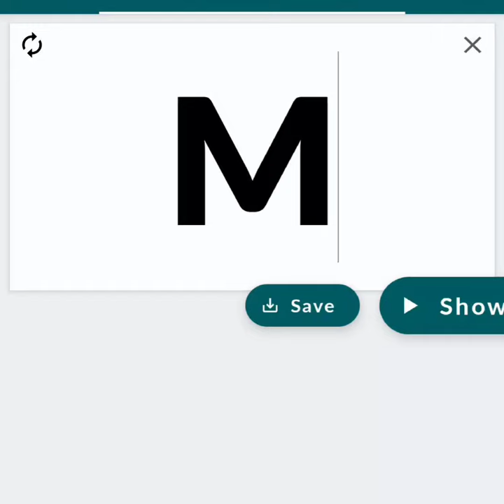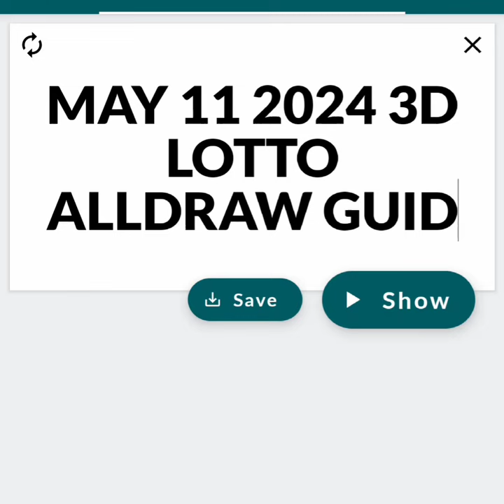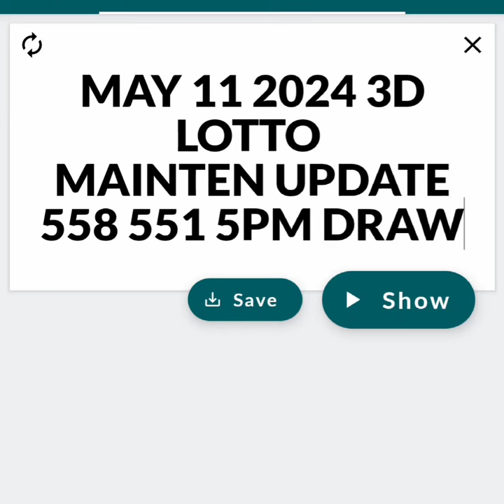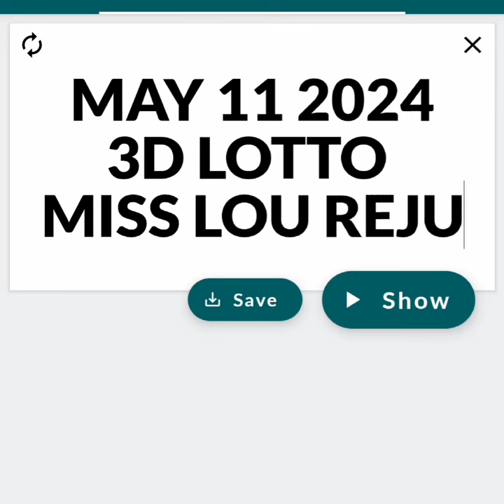3d lotto may 11 2024 guide